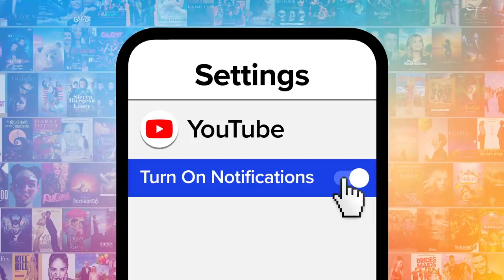Top 10 Shadiest Wendy Williams Moments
Whether you agreed or not, the shadiest Wendy Williams moments had us all hooked. Our countdown includes insulting Beyoncé, Kylie’s pregnancy, a small donation of $500,000, and more! What do YOU think was Wendy's shadiest moment?